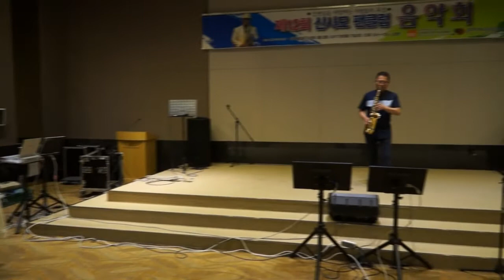신현길 - 꽃타령(제12회 신사모 팬클럽 음악회) 남원 스위트 호텔에서 2017.6.17